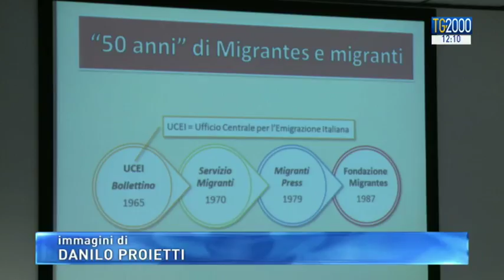Politica e migranti, Mons. Galantino: Il nuovo Governo guardi ai bisogni reali della gente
"50 anni di Migrantes e migranti”: è il titolo di un’ opera in cinque volumi scritta da Simone Varisco, in cui viene ripercorso l’itinerario degli immigrati e dei profughi che giungono alle nostre frontiere, ma anche quello dei sempre più numerosi emigranti italiani all’estero. Alla presentazione, tra i relatori è intervenuto anche il segretario della Cei, monsignor Nunzio Galantino, che a margine dell’ incontro ha sottolineato l’attenzione della Chiesa al tema della mobilità, facendo riferimento al nuovo scenario governativo che si prospetta nel nostro paese. Servizio di Francesco Durante